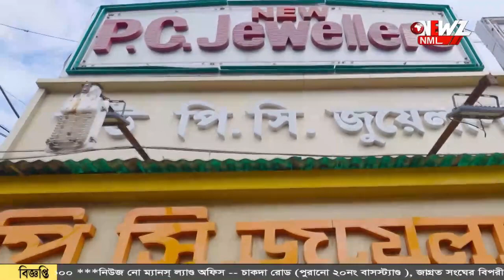ঘন কুয়াশার দাপট ব্যাহত ট্রেন ও ফেরী চলাচল।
ঘন কুয়াশার দাপট ব্যাহত ট্রেন ও ফেরী চলাচল। নদীর ঘাটে আটকে যাত্রী সাধারণ, দৃশ্যমান্যতা কমে যাওয়ার কারণে সমস্যা বলে জানা গেছে।